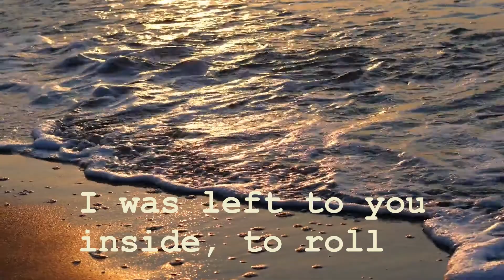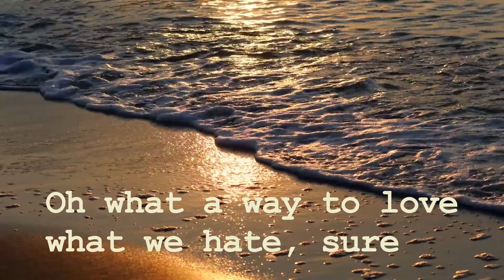Toni & the Sugarboys - Guatemala (live at Porc records)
From the Album "Toni & the Sugarboys live at Porc records"

Greetings fellow humans, I’m Pyro, the man on the guitar. I thought it might be interesting to the few of you reading this nonsense, to say something about this album. It all started when Jibby James, the drummer, and Huft Chan3up, the alto saxophonist, discovered their mutual love for the mojo. Then I was introduced to those guys a little later, and Moro, the man on the bass came in next. The mojo was stronger than ever.

About Guatemala:
Back in 2004 I spent about a month in Guatemala. Thats where I first picked up a guitar, inspired by Gino, the guy from mexico. He was playing his guitar like Paco, and he was singing like there's no tomorrow. Rita Roof then showed me some basics and the game was on.
When we recorded this session, the Drummer, Chibby James, had to walk to the Sax mic to sing, then walk back to the drums. It worked out great if you ask me. What do you think?
The video footage was provided by pixabay.

We recorded this whole thing at the Porc records studio B, the whole set at once. It was the second time we played all the songs through, without a break. There actually was another song at the start, and another one at the end, but they were mediocre at best. I recorded it on the computer I’ve built in 2004, with 4 mics and old software. The whole thing was mixed and mastered by myself. Check out the whole album. It's on all major music platforms.